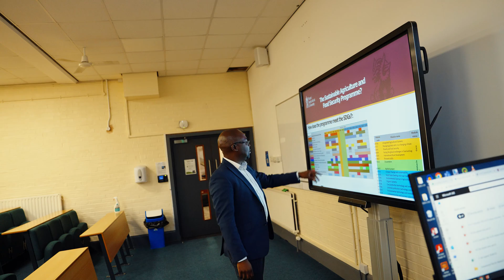MSc Sustainable Agriculture and Food Security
Senior Lecturer Dr Atenchong Talleh Nkobou and a student talk about studying the MSc Sustainable Agriculture and Food Security at the RAU.